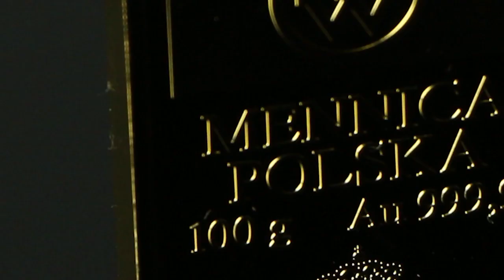Karol Wojtyła 100-lecie urodzin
Ta wyjątkowa sztabka złota wyemitowana została z okazji setnej rocznicy urodzin Karola Wojtyły. Nakład jest limitowany do 100 sztuk, a na każdym egzemplarzu znajduje się unikalny numer. Na rewersie widnieje wizerunek Jana Pawła II, a na awersie znajdują się współczesny oraz historyczny znak Mennicy Polskiej, a także masa i próba złota.
Sztabka o masie 100 g sprzedawana jest w okrągłej kapsule gwarantującej bezpieczeństwo wraz z certyfikatem potwierdzającym autentyczność. Na certyfikacie podana jest specyfikacja sztabki: gramatura, zawartość złota oraz indywidualny numer.

Karol Józef Wojtyła urodził się 18 maja 1920 roku w Wadowicach. Był filozofem, poliglotą, aktorem, poetą, dramaturgiem i mistykiem. Został papieżem w 1978 roku, a imiona Jan Paweł przyjął dla uhonorowania swojego poprzednika. Jego pontyfikat miał znaczny wpływ na wydarzenia polityczne w Europie Wschodniej w latach 80. i 90. XX wieku, w szczególności na przemiany demokratyczne w Polsce i w innych krajach bloku wschodniego. Zmarł 2 kwietnia 2005, a 27 kwietnia 2014 został kanonizowany. Dla wielu Polaków do dziś Karol Wojtyła pozostaje autorytetem i wzorem patrioty.